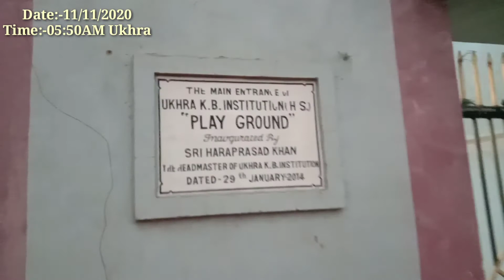Football Garunda Ukhra .